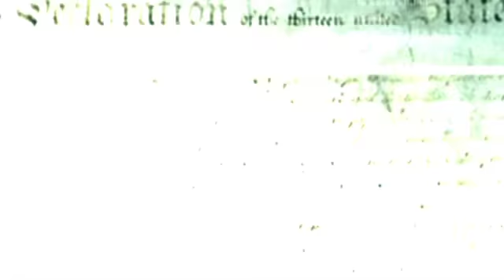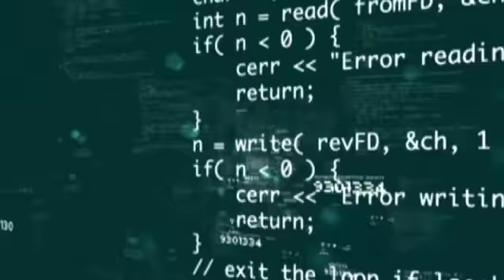Metal Gear Solid 2 Sons of Liberty • Opening • PS2